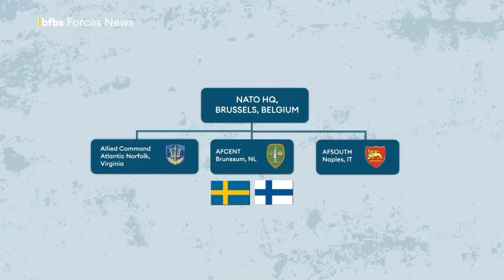Nato's new Northern Europe land command base to open in Finland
A new Nato land headquarters for Northern Europe will open in Finland next year, it has been announced.

The country joined the alliance last year in response to Russia's illegal invasion of Ukraine.